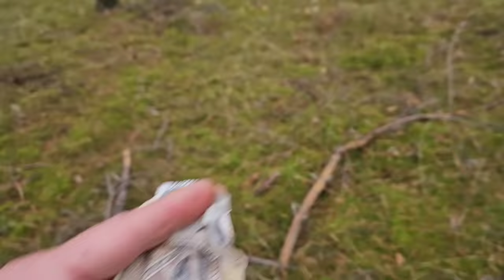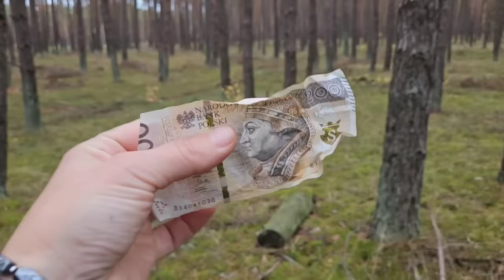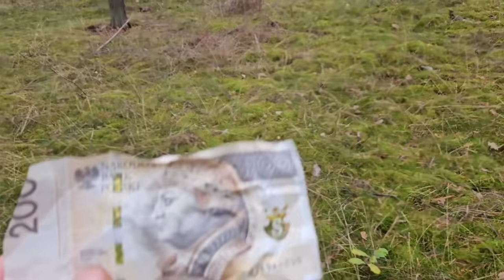Takiego znaleziska na grzybach nikt się nie spodziewał - z wrażenia zaniemówiliśmy